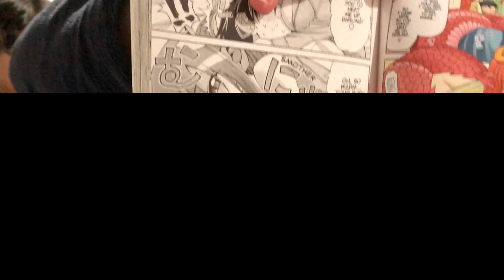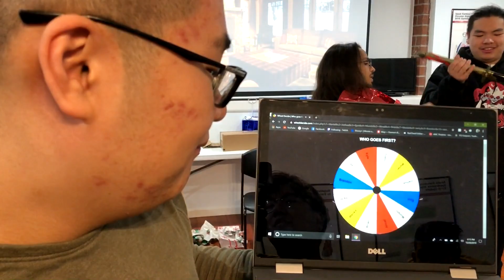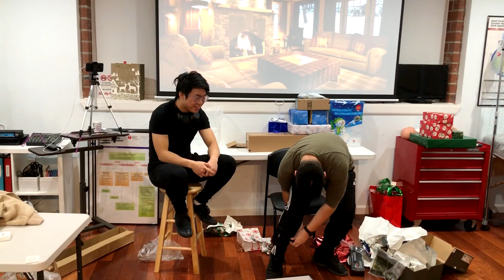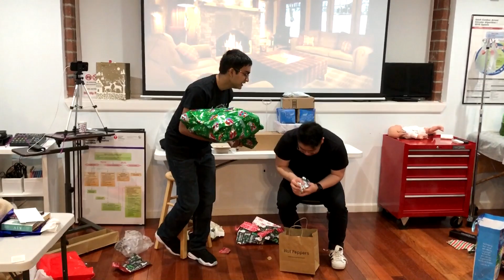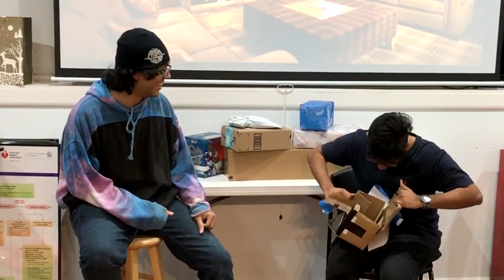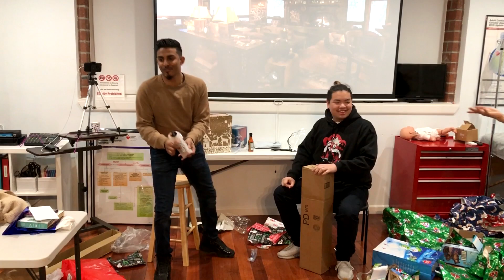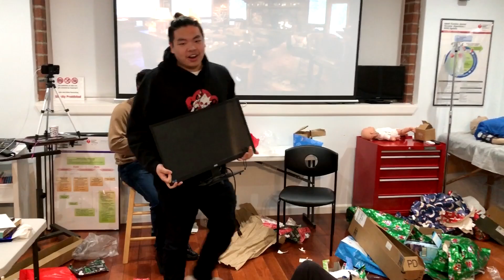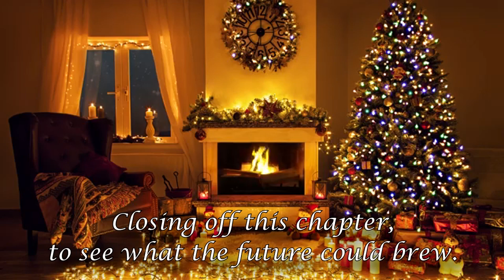Goggy Christmas Secret Santa Spectacular | 2019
The end of the decade brings gifts and cheer.